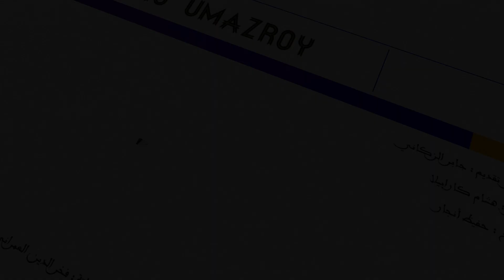فخر الدين العمراني في برنامج "مع التاريخ" AG UMAZROY وهذه أبرز المواضيع في الحلقة الأولى